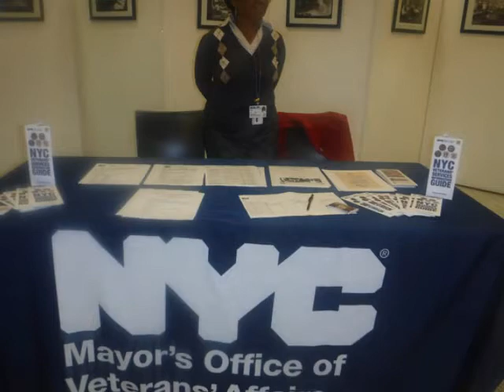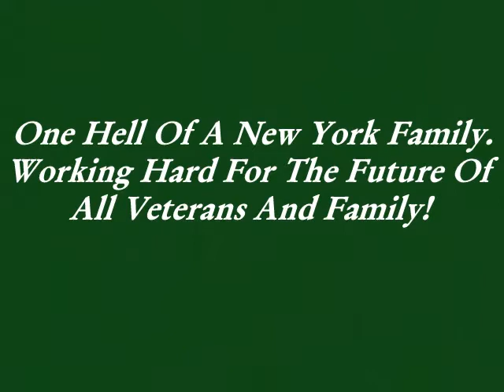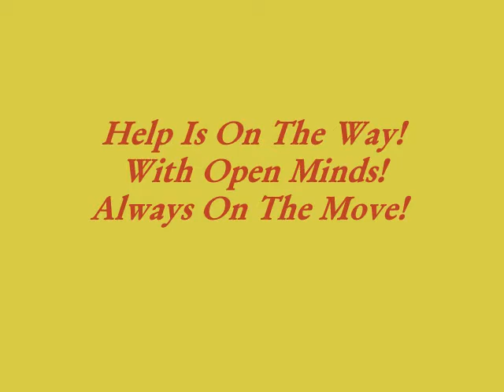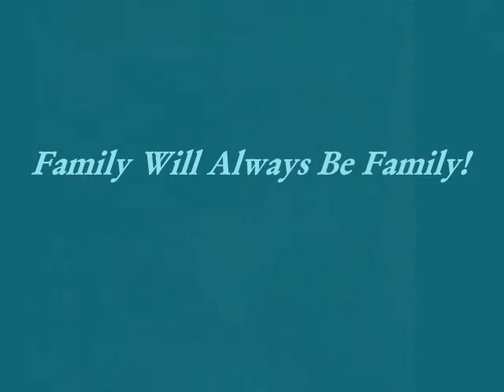NYC Veterans Advisory Board Meeting Agenda Monday October 26, 2015.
Working Hard To Move Veterans And Family Forward In Life!